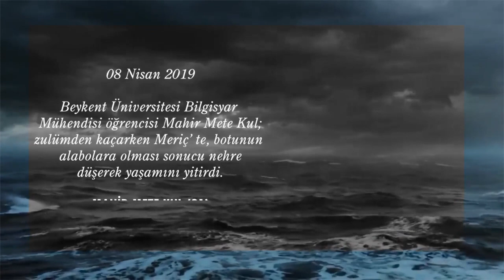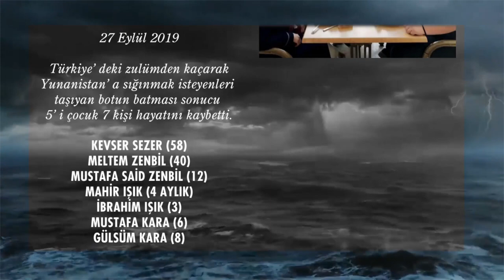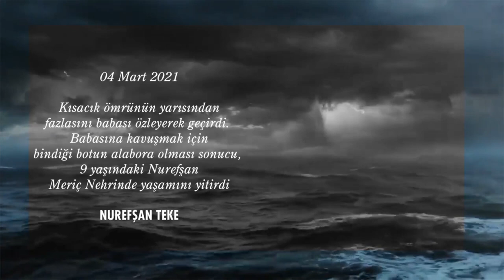NUREFŞAN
BenimAdım NUREFŞAN Türkiye'de zulümden kaçarken  Ege denizi ve Meriç nehrinde boğularak vefat eden 32. masum kişiyim.